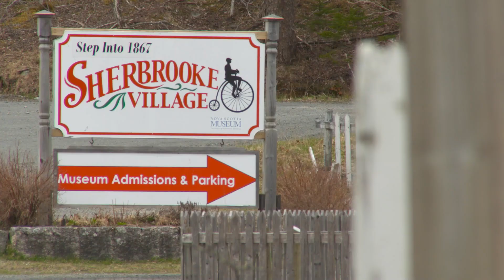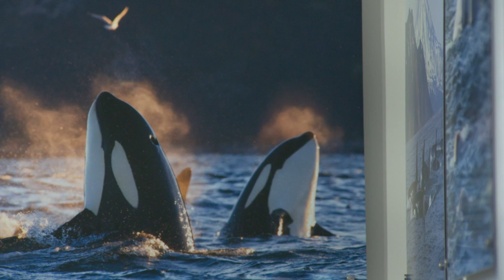Marine neuroscientist explains why living in a tank can harm an orca's brain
Part of the push to return Tokitae from the Miami Seaquarium to her native waters came due to concerns about her mental and emotional health.

Tokitae was taken from Puget Sound in the 1970s when she was around four years old and has spent the last 53 years in captivity at the Miami Seaquarium where she performed under the name Lolita. She is known to the Lummi nation as Sk’aliCh’elh’tenaut.

While the size and environmental differences between marine tanks and the ocean are obvious, researchers say there are also contrasts in social interaction and daily stressors that impact the sophisticated brains of marine mammals.